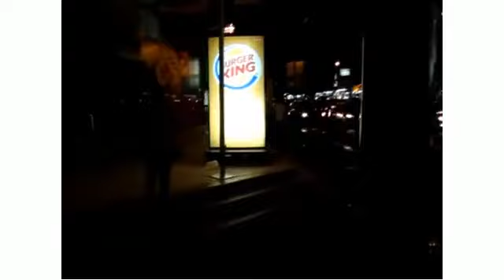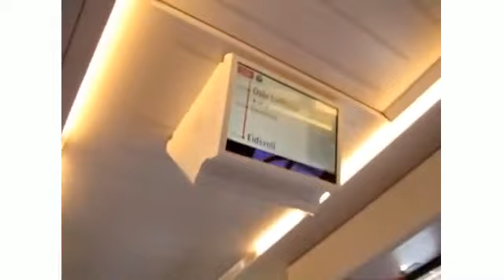2016 World Missions--Part 1--Inspired by the Great Commission